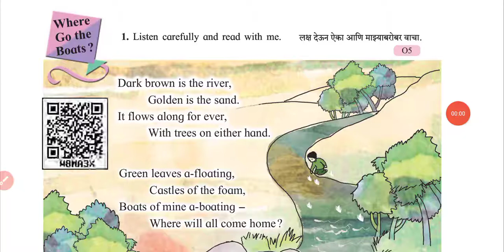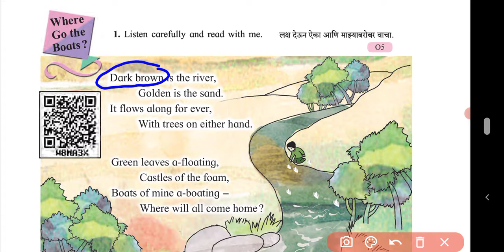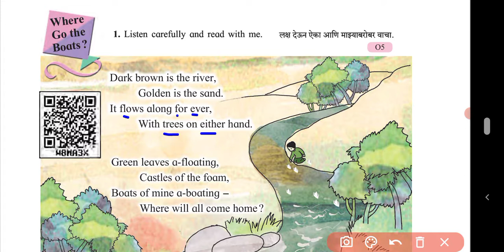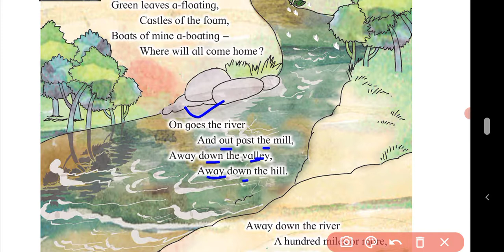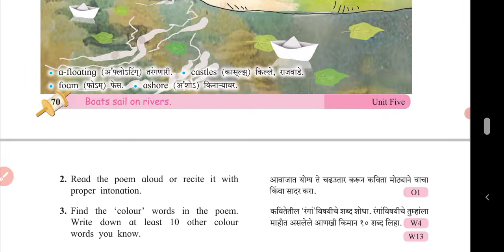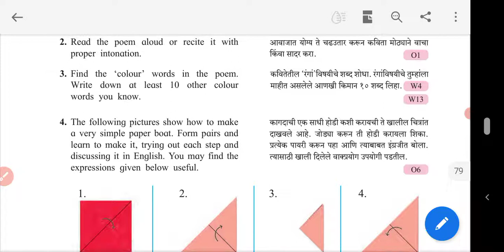Where Go The Boats 5th Standard English Poem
इयत्ता पाचवीचे इंग्रजी विषयाचे सर्व व्हिडिओ खालील लिंक वर क्लिक करून पहा.